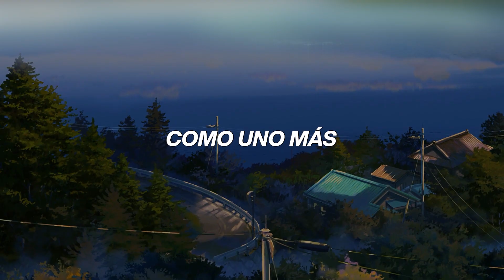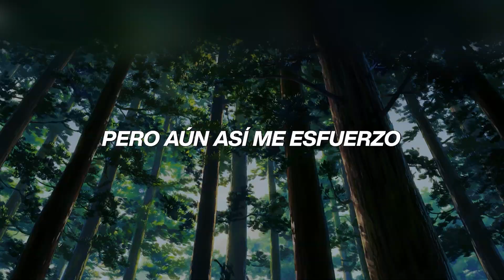Stanfour - In Your Arms Traducida (español) / lyrics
Stanfour
In Your Arms
Traducida
(españo)
/ lyrics

Clip recuperado -- por fin

🔴 En mis clips trato de que se plasme mi esfuerzo
🟡 Importante:
🟢 Este canal no genera ningún ingreso (No monetiza) debido a que se usa material con derechos de autor

Letra:

I'll keep going on
It's just another one
With another song
Wants to be the only one for you

Just another guy
Blinded by your smile
Just a lonely heart
Can't stand this aching feeling we're apart, apart

Let me sleep in your arms
Let me breathe this clean bright light surrounding you

I know I'm not smart
But still I'm trying hard
Let me be your guard
Protecting you, my angel, from the dark

I will not pretend
That I'm just a friend
My deliverance
Will you think about me every now and then
When I call again

Let me dream in your arms

This clean bright light surrounding you
In your arms just in your arms